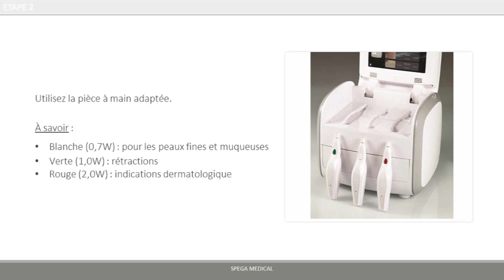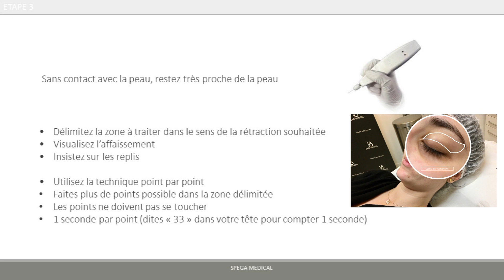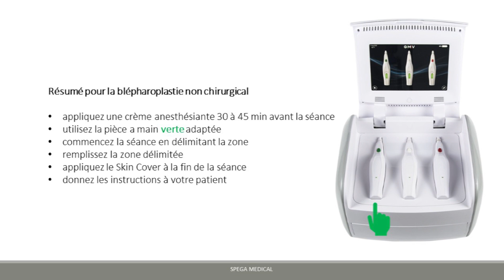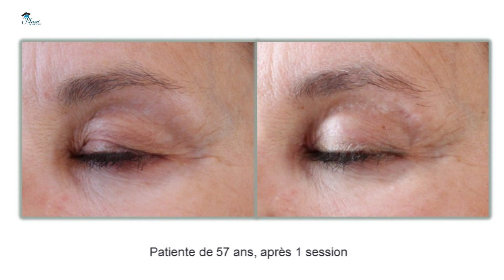PLEXR Plus Traitement blépharoplastie